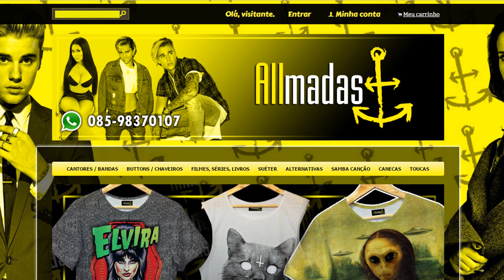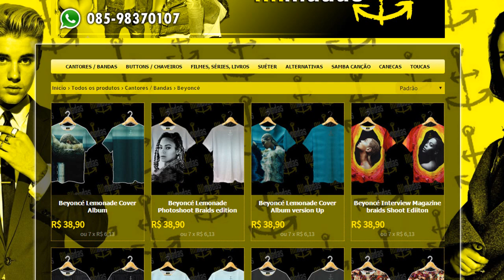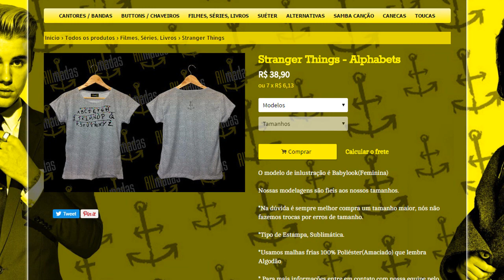ALLMADAS | Publicidade Orgânica